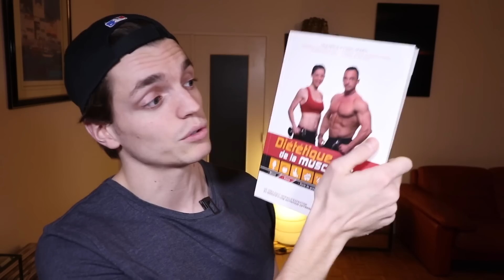COMMENT CALCULER SES BESOINS ÉNERGÉTIQUES ?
Aujourd'hui je vous apprends à calculer et estimer précisément vos besoins nutritionnels grâce à la formule de Harris & Benedict !

En voici le détail pour vous permettre de calculer vos besoins journaliers spécifiques :
Formule de Harris & Benedict pour le calcul du métabolisme de base :

Hommes : 66,5 + (13,75 x poids en kg ) + (5 x taille en cm) - (6,77x âge)

Exemple : Pour moi, homme de 27 ans, 1m75, 70 kilos

66,5 + (13,75 x poids en kg ) + (5 x taille en cm) - (6,77x âge)
= 66,5 + (13,75 x 70 ) + (5 x 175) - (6,77x 27)
=  1721 kcal

À pondérer avec le coefficient d’activité physique, souvent équivalent à 1,5 ou 1,6 dans mon cas

1721 x 1,5 / 1,6 =  2600 / 2700 kcal, en fonction des jours et de mon niveau d’activité, qui est TOUJOURS DIFFÉRENT

Pour une fille, la formule est un peu différente :

655,1 + (9,56 x poids en kg ) + (1,85 x taille en cm) - (4,67x âge)

Donc pour une fille de 22, 1m65 et 50 kilos, cela nous donnerait comme métabolisme de base = 1335 kcal
Qu’il convient de pondérer en fonction de son niveau d’activité journalier, ce qui pour une jeune fille étudiante ou avec un travail sédentaire et faisant du sport 3 à 4 fois par semaine (coefficient estimé à 1,5 / 1,6) équivaudrait environ à un besoin total calorique journalier de 2000 / 2100 kcal.